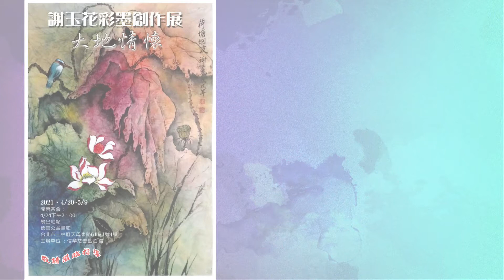【謝玉花~大地情懷 彩墨創作個展 】布展花絮~ PART 3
🎊🎊🎊4/20(二) ~5/7(五) 🎊🎊🎊
【謝玉花~大地情懷 彩墨創作個展 】即將於明日信華畫廊開展~
展出/開放時間⏱｜4/20(二)~5/7(五) 每日10:00~17:30
💡本檔周末開放日為:4/24(六)&4/25(日)兩天.
開幕式 🎊4/24(六)14:00 歡迎各界好友先進蒞臨指導 🎊
信華公益畫廊｜台北市士林區天母東路61巷1號1樓(天母新光三越正對面)